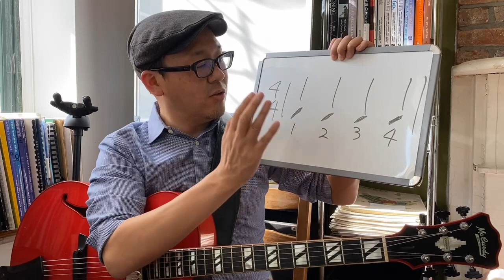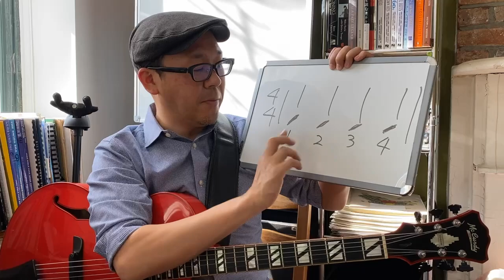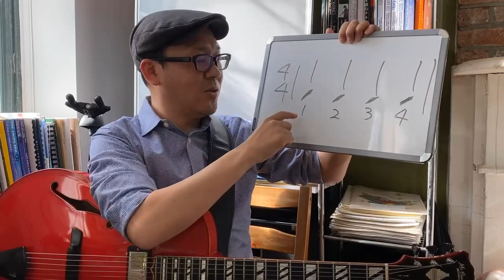リズム感を鍛えよう！スイングのリズムを習得するはじめの第一歩【ギターレッスン：リズム】高免信喜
今回のギターレッスン動画は、リズムについてです。

リズムや拍を見失ったり、ドラムとの4バースのときなどでロスってしまった経験がある方、そしてスイングのリズムやグルーヴを鍛えたい方のために、リズムを徹底的に鍛えるためのコツを紹介します。

リズムの入門編ということで、オンビートとオフビート、強拍と弱拍、ダウンビートとアップビートといった用語の説明、そして3つのおすすめの練習方法を、ジャズスタンダードの名曲、Fly Me to Me to the Moon（フライ・ミー・トゥー・ザ・ムーン）のコード進行を使って紹介します。

動画の最後では、ジョン・スコフィールド・トリオを見たときに、はっと気づいたリズムの最重要ポイントも紹介します。

▼動画で紹介する関連動画はこちら
Rhythm and Danceの動画再生リスト

▼これまでにリリースしたすべてのアルバムは、Amazon、iTunesで購入できます。

▼ニューヨークからオンライン・レッスンをしています。単発・不定期レッスンもOKです。

▼高免信喜ウェブサイト
最新ニュース、 ツアー・ライブ情報、アルバム情報、使用機材などを公開しています。

▼このチャンネルでも好評の指板把握シリーズの動画が、一冊の本になりました！''ギター指板把握のための「フィンガーボード・ビジュアリゼーション」''（シンコーミュージック）というタイトルで、動画で紹介する内容はもちろんのこと、新しいエクササイズやコンセプト、そしてこの本のために書き下ろしたエッセイもついています。下記のリンクからチェックして、ぜひともお求めください。

▼人生初の著書『ニューヨークでジャズ・ギタリストとして生きるために、ぼくが実践してきたシンプルなルール』大好評発売中です。全国の書店、楽器店、そしてAmazonなどのオンライン・ストアでもお求めいただけます。

電子書籍版も発売になりました。くわしくはこちらから

2001年にアメリカに移住し、2004年からニューヨークを活動の拠点に演奏活動をつづける。

自己のバンドで、Iridium Jazz Club、Blue Note NY、Blues Alley（ワシントンDC）などに出演し、世界最大級のモントリオール国際ジャズ・フェスティバル、そのほか数多くのジャズ・フェスティバルからも招聘され出演する。北米やヨーロッパでのツアーも行い、2004年からは毎年日本ツアーも行っている。

グラミー賞も獲得しているアメリカの名門 Summit Recordsなどから、オリジナル曲を中心とした8枚のリーダーアルバムを発表。オールアバウトジャズ誌では5つ星を獲得し「これまでに日本が輩出した最高のジャズギタリストであることは間違いないだろう。」と絶賛される。

2019年の全米ソングライティング・コンペティションのインスト部門で第1位を受賞するなど、作曲家としても高い評価を得ている。また、世界各地でジャズワークショップや学校訪問を行うなど教育面にも力を入れている。

Acoustic Image、Raezer's Edge、ZT Amp、Eventide、JHS Pedals、Reunion Bluesのエンドースメント・アーティスト。